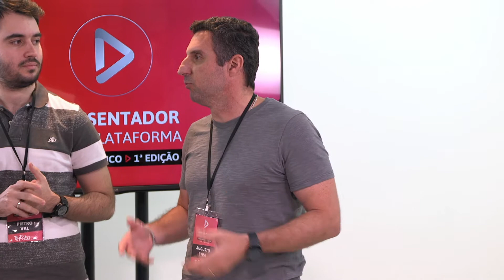curso apresentador multiplataforma. THE360 (debate)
A THE360 ofereceu o primeiro curso de novas plataformas. O objetivo é apresentar as alternativas que as novas mídias estão oferecendo, alterando a forma de comunicação e impacto ao público.
Os alunos Raquel, Juari, Pietro e Augusto, utilizaram um projeto desenvolvido pelo professor André Hernan (sportv).